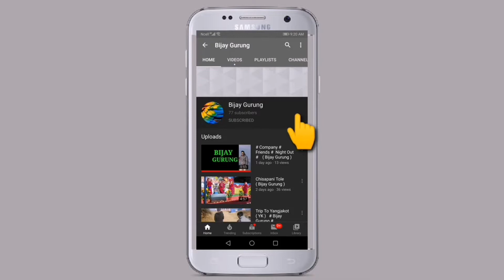# My Tiktok Queen # ( Bijay Gurung )